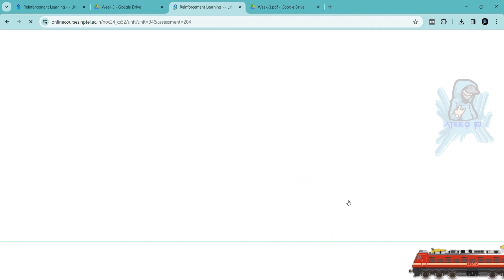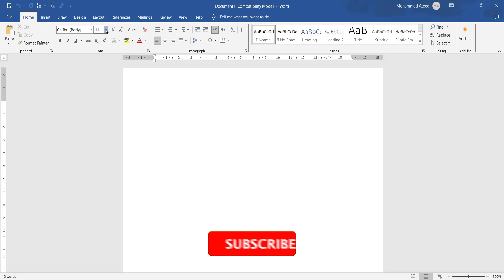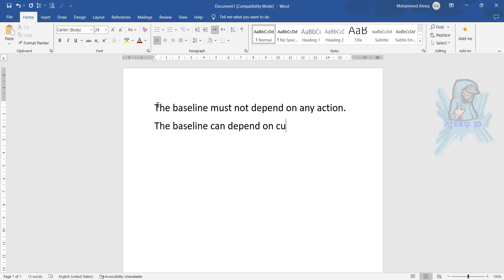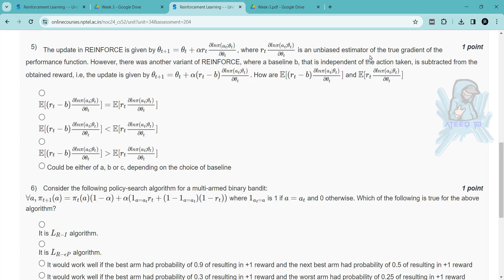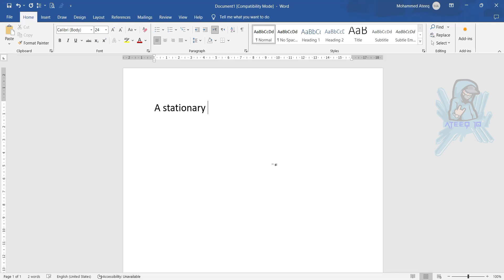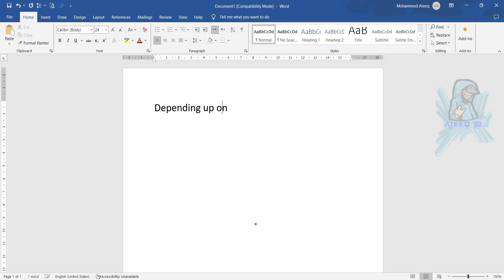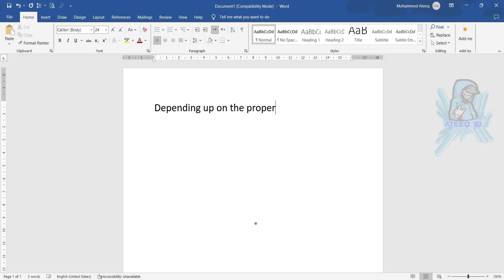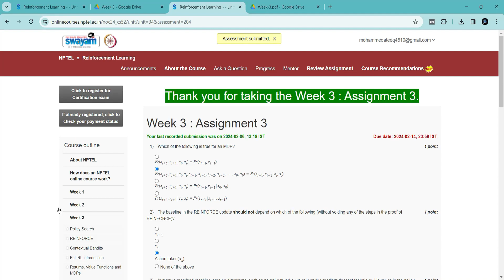Reinforcement Learning NPTEL Week 3 Assignment Answers | Jan 2024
Reinforcement Learning Week 3 Answers of Assignment

In this video, we're going to unlock the answers to the Reinforcement Learning questions from the NPTEL 2024 Jan-Apr assignment.

If you're looking to unlock the answers to the Reinforcement Learning questions from the NPTEL 2024 Jan-Apr assignment, then watch this video! By the end of this video, you'll know all the answers to the questions you were struggling with.

33 weeks course nptel assignment answers
8 weeks course nptel assignment answers
4 weeks course nptel assignment answers
week 3 assignment answers of Reinforcement Learning
assignment answers of Reinforcement Learning
Reinforcement Learning answers 2024
2024 nptel assignment answers
2024 nptel assignment answers week 3
week 3
week